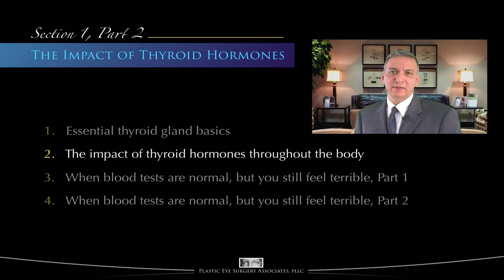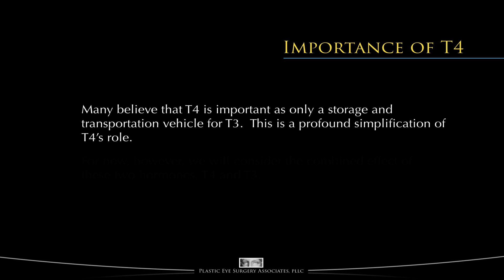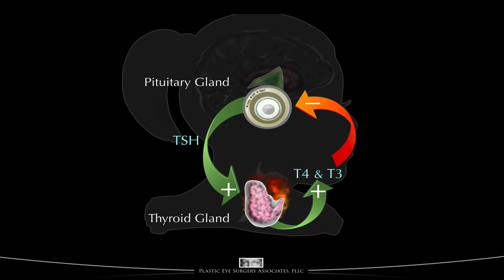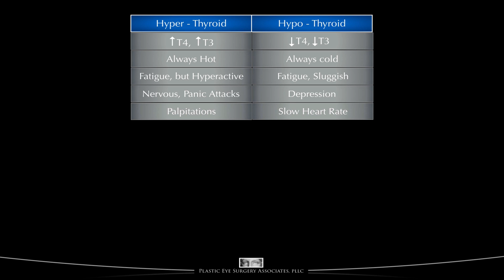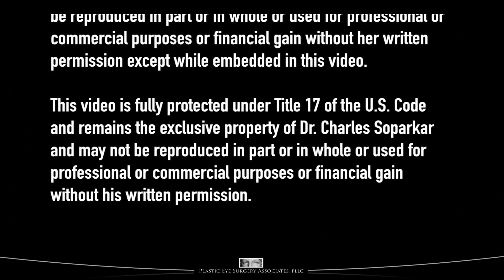Thyroid hormones explained - their impact on your body.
00:00 Intro
00:30 Contact Us
01:08 Video Content (Jump Here)

Section 1, Video 2 - This is :The Impact of Thyroid Hormones Throughout the Body, Part 1" of our Thyroid Eye Disease Education video series.

Here's thyroid hormones explained and how they impact your body's functions. Thyroid hormones T3 and T4 act on organs throughout the whole body, and the difference between thyroid disease and autoimmune thyroid disorders is first broached. In this video, you will learn the symptoms of hyperthyroid and hypothyroid

To view all of the 17 videos in this series and to learn more about autoimmune thyroid disorders and Thyroid Eye Disease, please visit Plastic Eye Surgery Associates website at